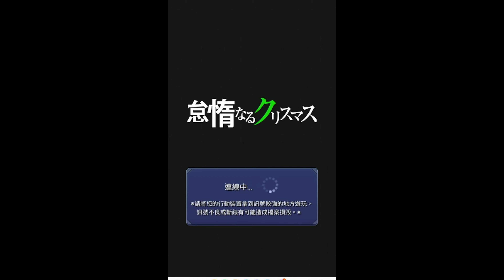怪物彈珠合作活動期間限定 - 怠惰的聖誕節 聖樹 貝特魯吉烏斯降臨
2022年12月
怪物彈珠合作活動期間限定
怠惰的聖誕節 聖樹 貝特魯吉烏斯降臨